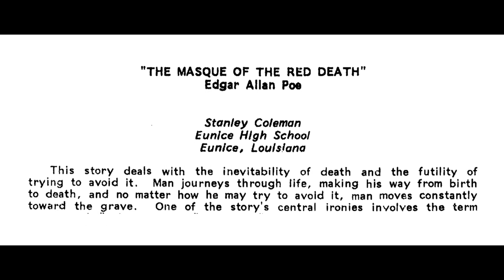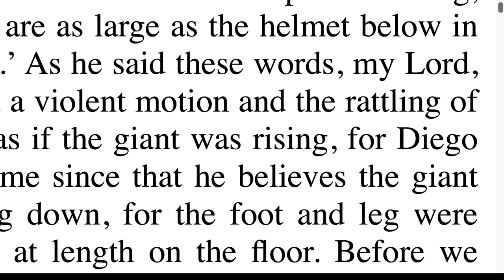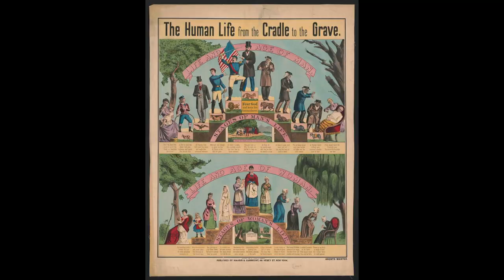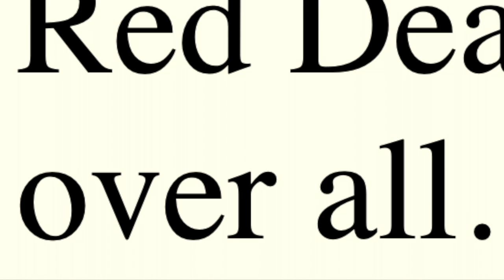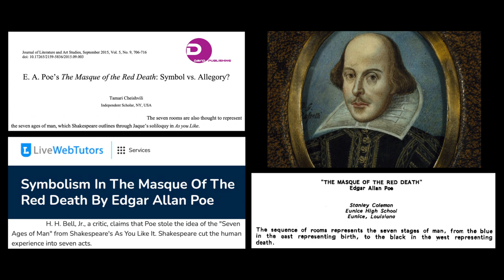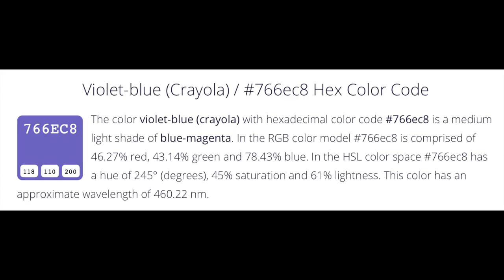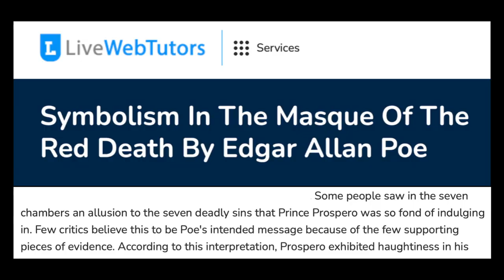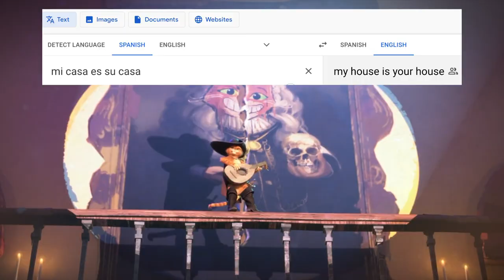🎥☁ theory time - analysis of the crystals in puss in boots: the last wish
"masque of the red death" by edgar allen poe:
【𝘀𝗼𝘂𝗿𝗰𝗲𝘀/𝗰𝗿𝗲𝗱𝘀:】
art 🎨:
★fan art of me by damayanti
- the dagger dropped gleaming upon the sable carpet by harry clarke (1936)

info:
★otranto/gothic novels
📄"imagining the undefined castle in the castle of otranto: engravings & interpretations" - peter n. lindfield
📄"fear in edgar allan poe's the masque of the red death" - denisa nedelcu
📄"proto-gothicism: the infernal iconography of walpole's castle of otranto" - frederick s. frank
📄"e.a. poe’s the masque of the red death: symbol vs. allegory?" - tamari cheishvili
📄"'the masque of the red death': an interpretation" - h. h. bell, jr.
🌐"an examination of the symbolism in ‘the masque of the red death’" - krocken
📄“'the masque of the red death' as a diddle" - joseph rosenblum -benjamin f. fisher (😎 article about why colors don't have meaning)
🌐"interpreting symbols in poe's 'the masque of the red death': symbolism and themes" - adam kullman
🌐"symbolism in the masque of the red death by edgar allan poe" - livewebtutors
📄"the puzzle of the color symbolism in "the masque of the red death": solved at last?" - brett zimmerman
📄"color symbolisms of diseases: edgar allan poe’s “the masque of the red death” - sarah yoon
📄"entropic imagination in poe's 'the masque of the red death'" - hubert zapf
🌐responses under "what could be an 8th deadly sin?" - quora

★"on the floor" - jennifer lopez ft. pitbull, prod. by redone ;p

★"the most annoying sound in the world" - dumb and dumber